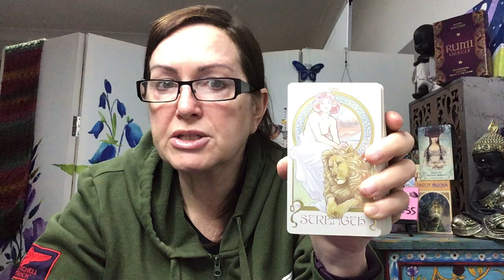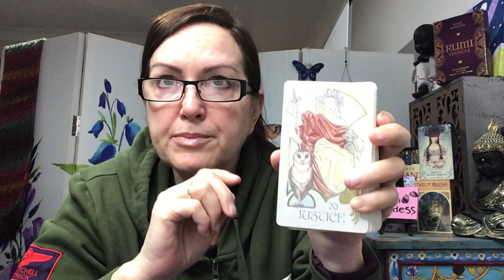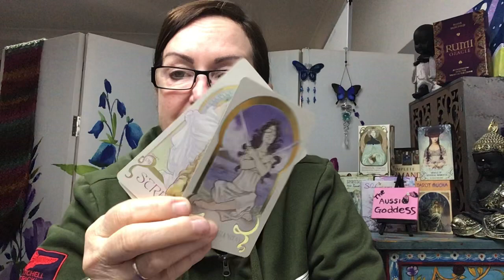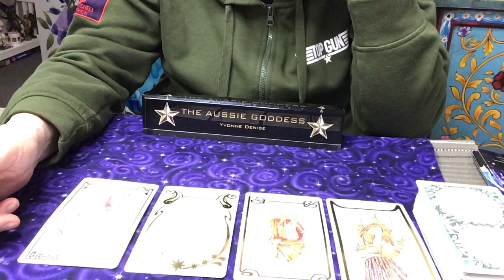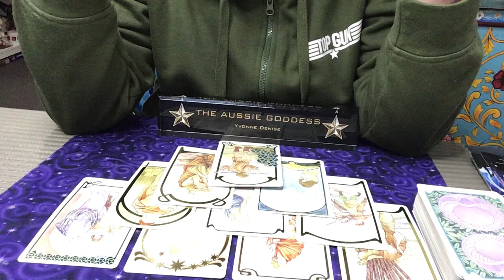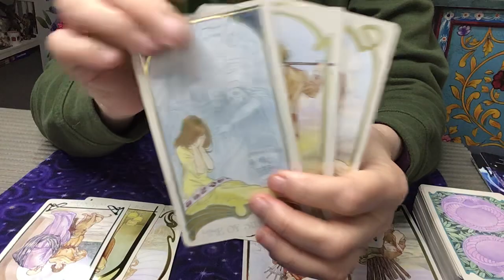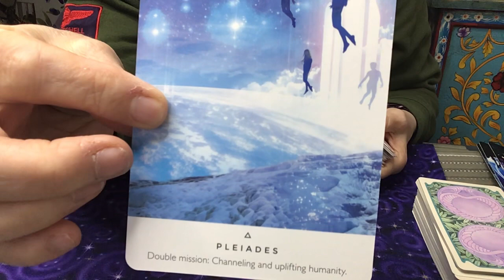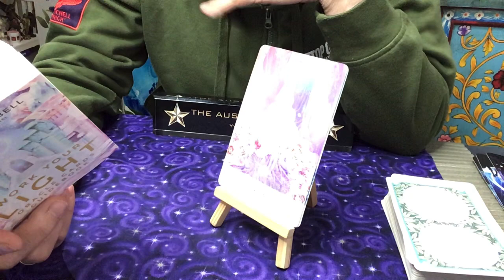Bonus Reading - 1919 On The Clock, The Angels Say A Phase Is Coming To An End, New Beginnings